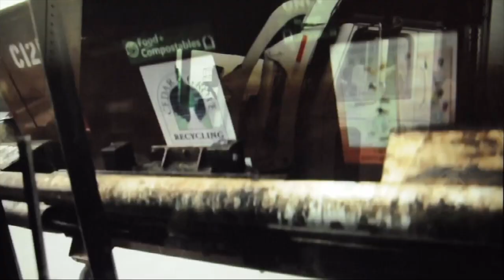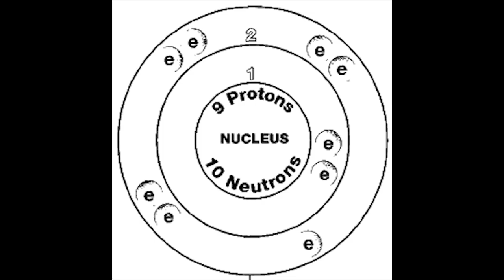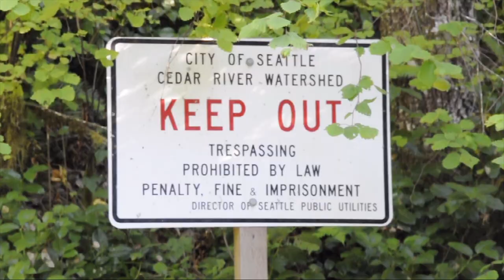METROPOLIS [7] - water treatment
METROPOLIS (2012):
153 min - Drama | Society | Survival - 16. December 2012 (Seattle)

[][][] an anti-commercial.